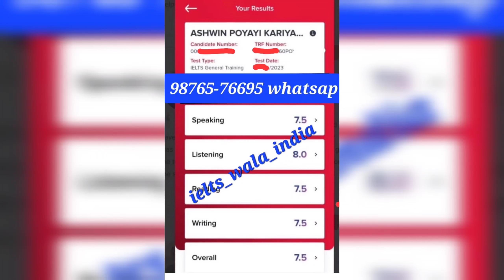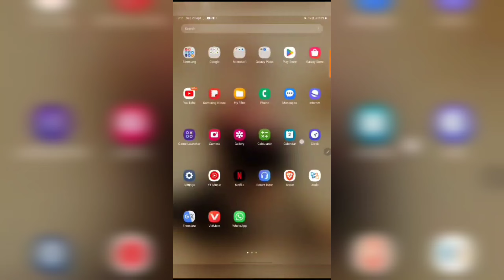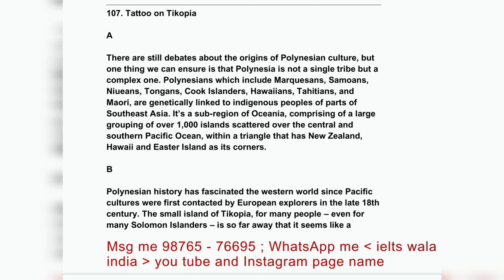Leaked Reading with proof | 9 september ielts exam, 14 september ielts exam, 23 september ielts exa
Leaked  Reading with proof | 9 september ielts exam, 14 september ielts exam, 23 september ielts exam, new speaking cue cards september to december

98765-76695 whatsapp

september ielts,
september ielts exam prediction 2023,
september ielts exam dates 2023,
september ielts exam,
september ielts exam date,
september ielts exam 2023,
september ielts dates,
september ielts exam dates 2023 in bangladesh,
makkar ielts speaking april to september 2023,
best date for ielts exam in september 2023,
book review time september edition ielts reading answers,
ielts exam dates in september 2023,
uk september intake 2023 without ielts,
uk university september intake 2023 without ielts,
ielts listening september 2023,
ielts listening test september 2023,
prediction of september 2023 ielts exam,
which date is best for ielts exam in september 2023,
september 2023 ielts exam prediction,
september 2023 ielts prediction

14 september ielts exam prediction by asad yaqub,
14 september ielts exam prediction by ielts with suraj,
14 september ielts exam prediction by japneet sharma,
14 september ielts exam Reading passages,
final Prediction of 14 september ielts exam,
14 september ielts exam Listening predicton,
14 september IELTS exam reading predicton,
14 september ielts exam writing Prediction,
prediction of writing task 2 14 september ielts exam,
prediction of reading 14 september ielts exam,
prediction of listening test 14 september ielts exam,
japneet sharma ielts prediction 14 september ielts exam,

9 september ielts exam prediction by asad yaqyaqu9
9 september ielts exam prediction by ielts with suraj,
9 september ielts exam prediction by japneet sharma,
9 september ielts exam Reading passages,
final Prediction of 9 september ielts exam,
9 september ielts exam Listening predicton,
9 september IELTS exam reading predicton,
9 september ielts exam writing Prediction,
prediction of writing task 2 9 september ielts exam,
prediction of reading 9 september ielts exam,
prediction of listening test 9 september ielts exam,
japneet sharma ielts prediction 9 september ielts exam,

23 september ielts exam prediction by asad yaqub,
23 september ielts exam prediction by ielts with suraj,
23 september ielts exam prediction by japneet sharma,
23 september ielts exam Reading passages,
final Prediction of 23 september ielts exam,
23 september ielts exam Listening predicton,
23 september IELTS exam reading predicton,
23 september ielts exam writing Prediction,
prediction of writing task 2 23 september ielts exam,
prediction of reading 23 september ielts exam,
prediction of listening test 23 september ielts exam,
japneet sharma ielts prediction 23 september ielts exam,

prediction for september ielts exam,
satnamsirielts, ielts satnam, september ielts exam |
september ietls exam prediction,
ielts exam prediction september ko ielts exam ka level kaisa rahega,
how is level of september ietls exam,
best ietls date in august,
latest ielts lilstneing,
ielts listening,
ielts reading,